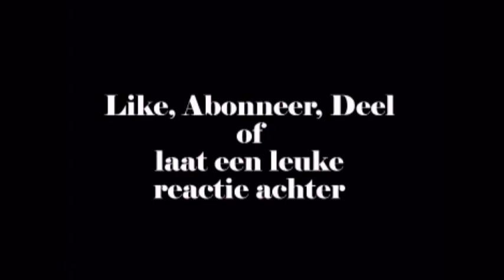RENS VLOG #7 - Lassen op school